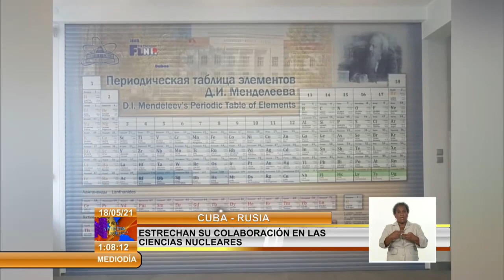Rusia y Cuba estechan su colaboración en las ciencias nucleares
Científicos de Cuba participan activamente en los proyectos que lleva adelante el Instituto Unificado de Investigaciones Nucleares, ubicado en la ciudad de Rusia, Dubná. Un centro de renombre mundial, en el que se integran la investigación teórica y experimental en el campo de las CienciasNucleares con la aplicación de las últimas tecnologías y la educación universitaria.